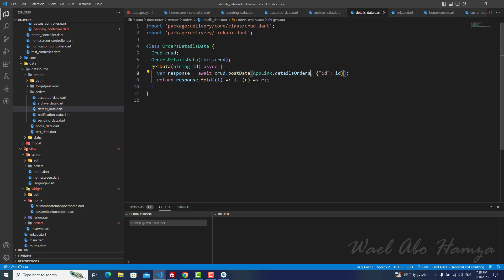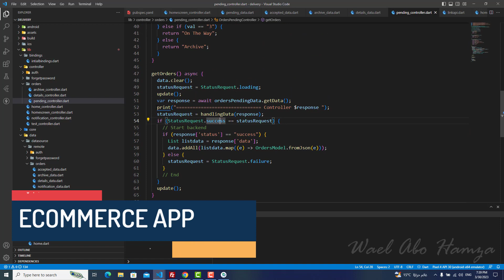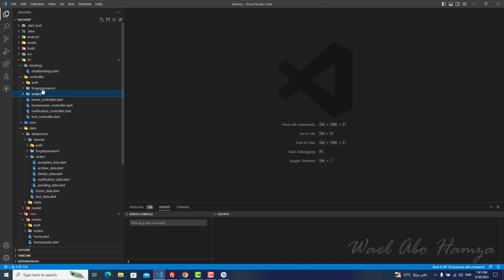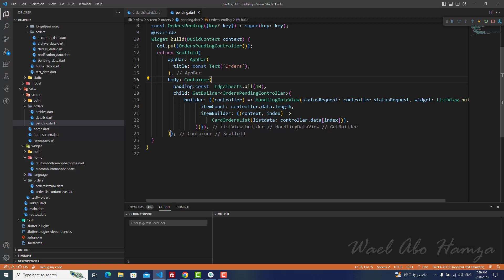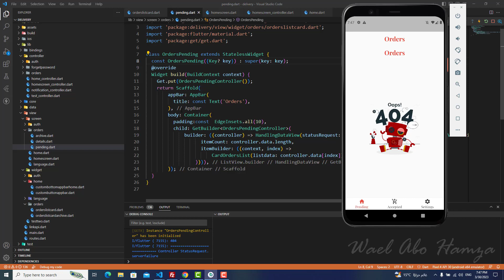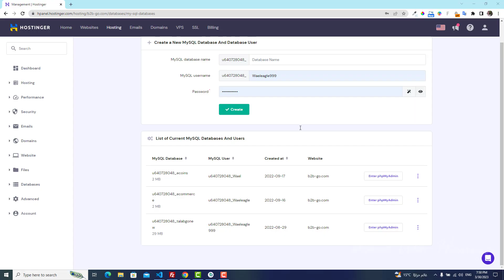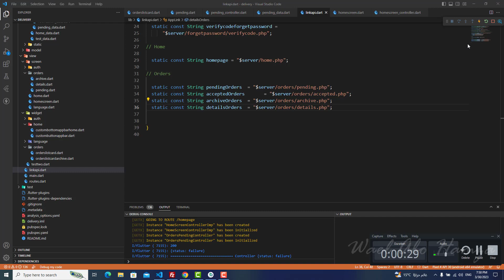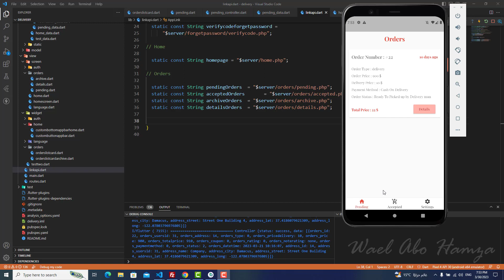181 - Orders Part 4 (delivery app)